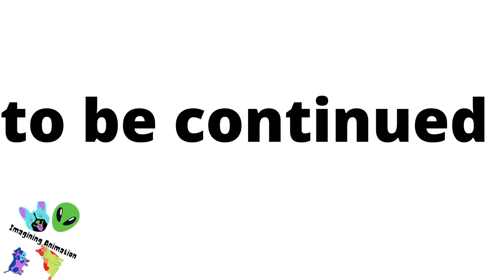The unknown page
Hey guys how you’re doing this video will have three among us characters in a page that is unknown to them make sure to like and subscribe if you wanna see any more videos like this